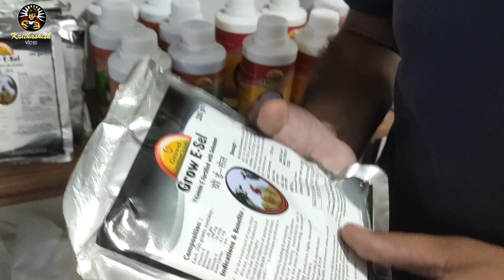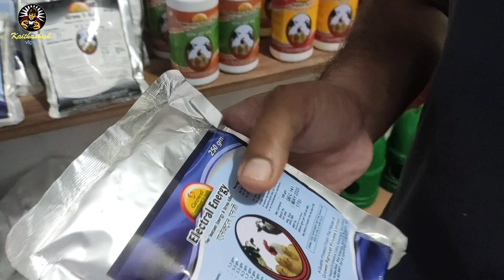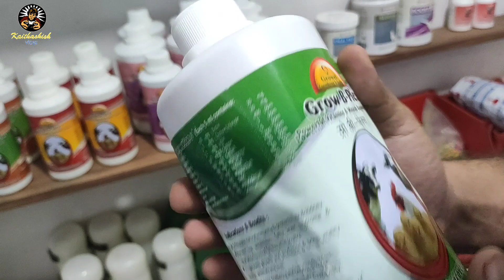All products available 09718660172,9958825114